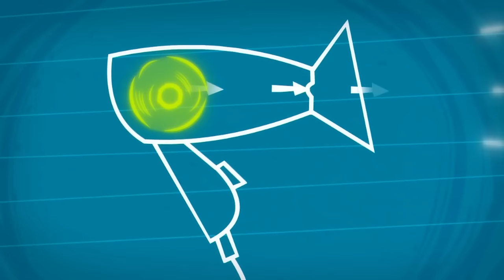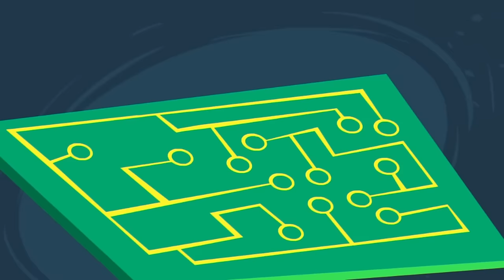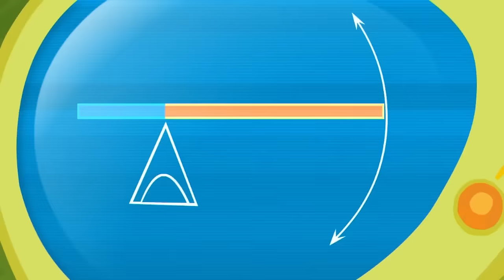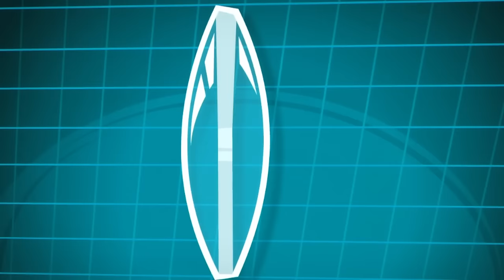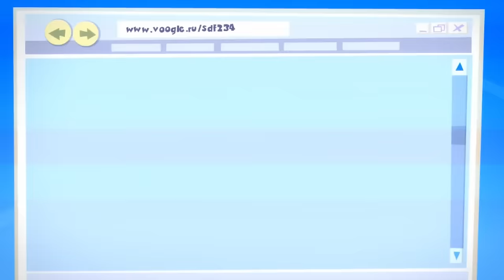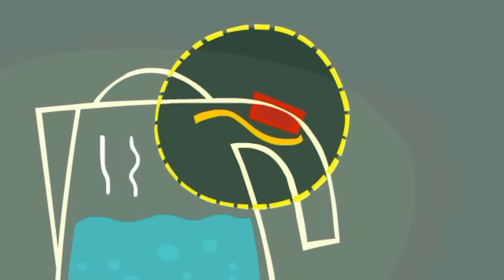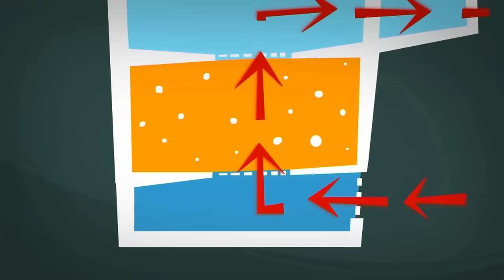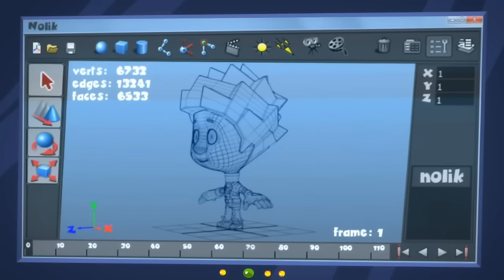Blowing up a Balloon: GONE WRONG!? | The Fixies | Cartoons for Kids | WildBrain Wonder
When a helium balloon floats up to the ceiling out of Tom Thomas' reach, Nolik offers to retrieve it by riding on a stream of air from a hairdryer.